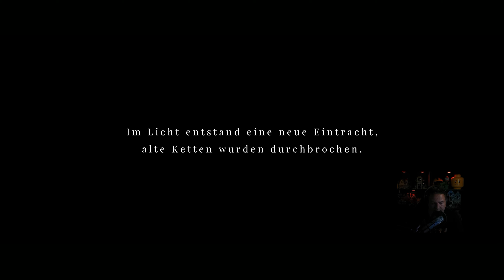Let's Play "Maid of Sker" - Episode 12: Zweites alternatives Ende - Neue Perspektiven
Willkommen zurück zu meinem zwölften Let's Play von "Maid of Sker"! In dieser besonderen Episode erkunden wir ein zweites alternatives Ende des Spiels. Nachdem wir in der letzten Folge das erste Finale erlebt haben, bietet uns dieses alternative Ende neue Perspektiven und überraschende Wendungen. Bereitet euch auf eine spannende und unerwartete Fortsetzung unseres Abenteuers vor!
Rückblick auf das erste Ende

Zu Beginn dieser Episode werfen wir einen kurzen Rückblick auf das erste Ende, das wir in der elften Episode erlebt haben. Diese Zusammenfassung hilft uns, die Unterschiede und neuen Aspekte des zweiten alternativen Endes besser zu verstehen und zu schätzen.
Der Weg zum zweiten alternativen Ende

Wir setzen unsere Reise fort, indem wir neue Entscheidungen treffen und alternative Wege erkunden, die uns zum zweiten Ende führen. Diese Episode konzentriert sich darauf, die verborgenen Möglichkeiten und zusätzlichen Inhalte des Spiels zu entdecken. Die neuen Entscheidungen und Handlungsstränge bieten frische Einblicke und erweitern unser Verständnis der Geschichte.
Überraschende Wendungen und neue Enthüllungen

Das zweite alternative Ende bringt überraschende Wendungen und neue Enthüllungen mit sich. Wir entdecken unbekannte Aspekte der Handlung und erfahren mehr über die Charaktere und ihre Hintergründe. Diese neuen Informationen bereichern die Geschichte und bieten eine tiefere und umfassendere Perspektive auf das Sker Hotel.
Analyse der neuen Handlungspfade

Wir analysieren die neuen Handlungspfade und vergleichen sie mit dem ersten Ende. Welche neuen Informationen und Erkenntnisse haben wir gewonnen? Wie verändern diese neuen Enthüllungen unser Verständnis der gesamten Geschichte? Diese Analyse hilft uns, die Komplexität und Vielschichtigkeit von "Maid of Sker" voll zu erfassen.
Zuschauerinteraktion und Feedback

Eure Kommentare und Feedback sind in dieser Episode besonders wertvoll. Ich werde auf eure bisherigen Kommentare eingehen, Fragen beantworten und eure Theorien zu den neuen Enthüllungen besprechen. Eure Interaktion hat das Let's Play bereichert, und ich freue mich darauf, eure Gedanken und Meinungen zu hören.
Fazit und Bewertung des zweiten Endes

Am Ende dieser Episode ziehe ich ein abschließendes Fazit zum zweiten alternativen Ende. Wie bewerte ich diese neue Perspektive? Welche Stärken und Schwächen habe ich festgestellt? Dieses Fazit bietet eine klare und ehrliche Bewertung und hilft anderen Spielern, die verschiedenen Enden des Spiels zu vergleichen.
Abschied und Dankeschön

Ein herzliches Dankeschön an alle, die dieses Let's Play verfolgt haben. Eure Unterstützung, Kommentare und Interaktionen haben dieses Abenteuer erst möglich gemacht und zu einem besonderen Erlebnis gemacht. Ich bin dankbar für eure Treue und freue mich darauf, mit euch weitere spannende Spiele zu erleben.

Eure Unterstützung ist entscheidend für zukünftige Projekte und hilft, weitere spannende Inhalte zu produzieren. Teilt eure Gedanken und Reflexionen in den Kommentaren – ich bin gespannt auf eure Meinungen und Vorschläge!

Lasst uns gemeinsam das zweite alternative Ende von "Maid of Sker" erkunden und auf viele weitere spannende Projekte freuen. Vielen Dank fürs Zuschauen und bis zum nächsten aufregenden Let's Play!